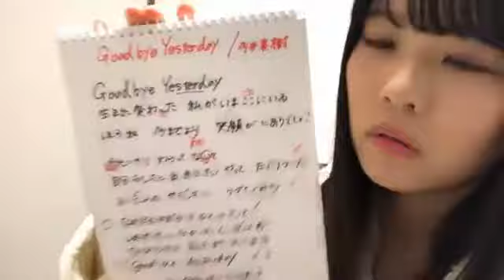2018/12/16 矢野 帆夏 SR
2018年12月16日 21時01分
矢野 帆夏（STU48）